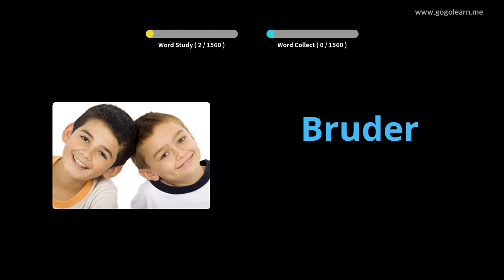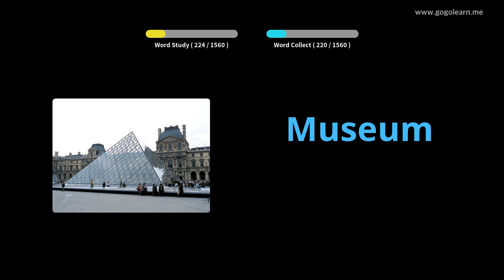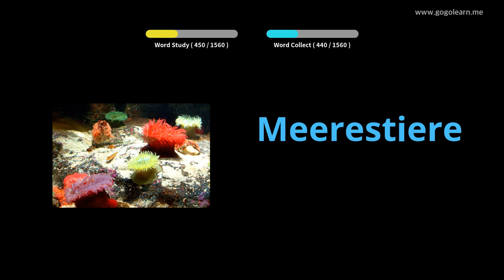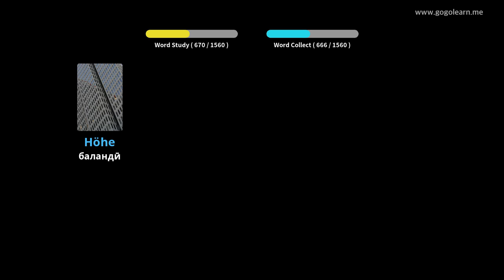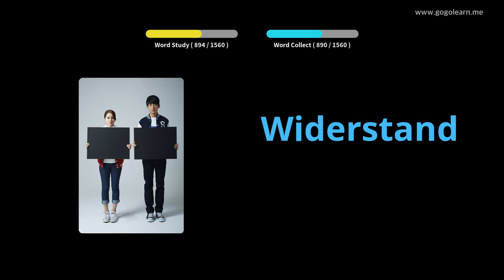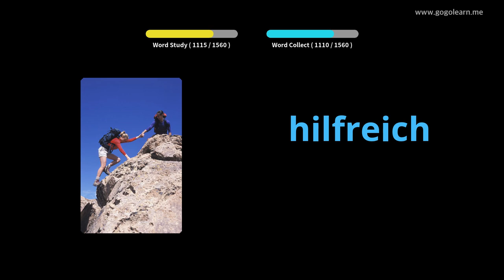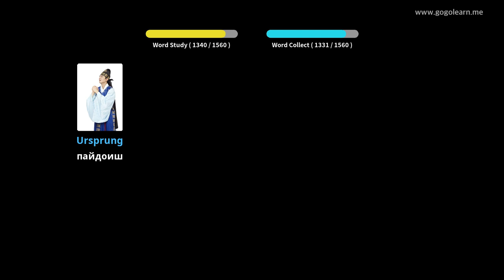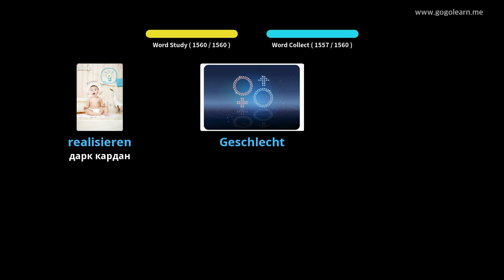Забони лотинии олмонӣ |Golearn